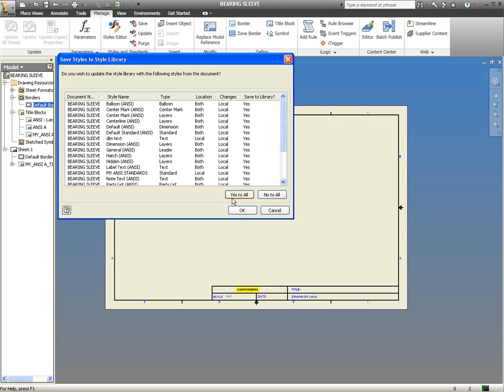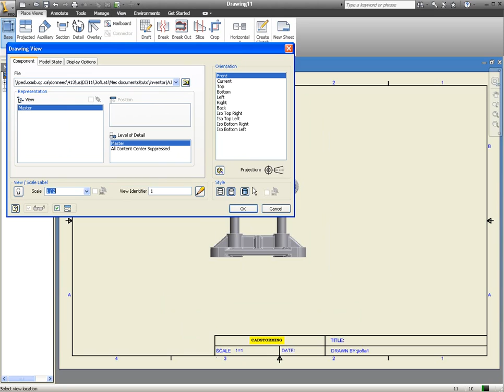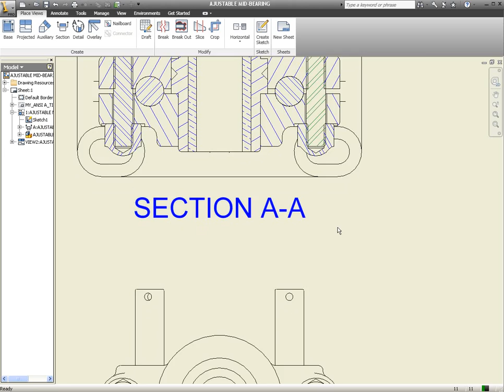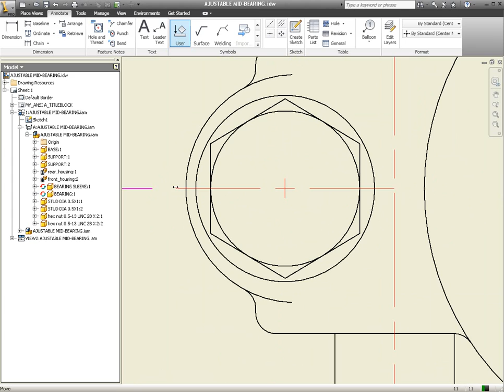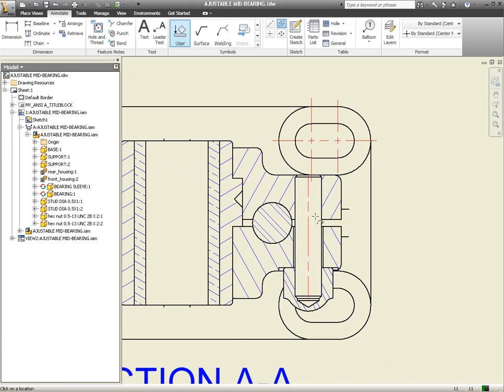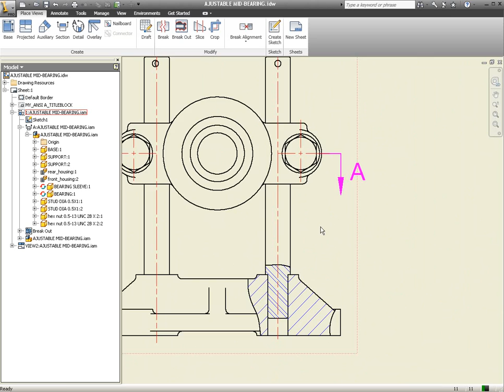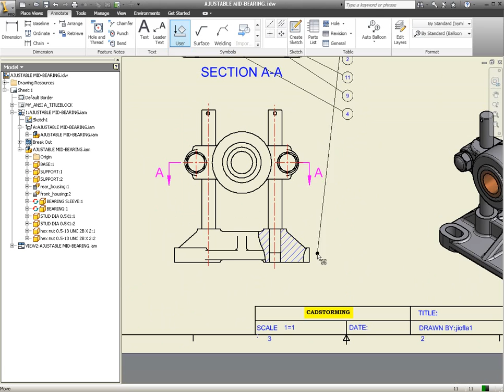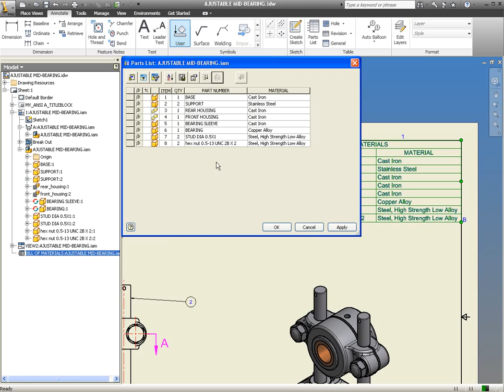LEARNING AUTODESK INVENTOR WITH A SIMPLE PROJECT - DRAWING PRODUCTION 1/2